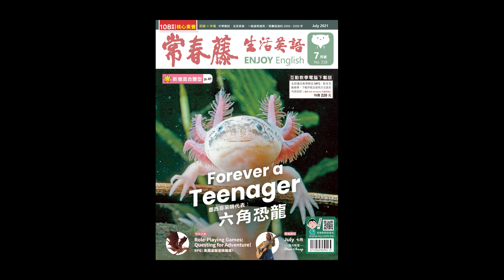《無人機—是日救星or 是日危機 DAY2》 2021.07.30常春藤生活雜誌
Drones to the rescue!　　 DAY2

無人機—是日救星or 是日危機

Technology 科技新知  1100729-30 pp.60-63

講師 : Chris & Antony

♦  FB 粉絲團   ♦

♦  LINE  ♦

畫畫拯救流浪狗！

專題特寫 Feature 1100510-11 pp. 22-26

講師 : Bruce & Antony

♦  FB 粉絲團   ♦

♦  LINE  ♦